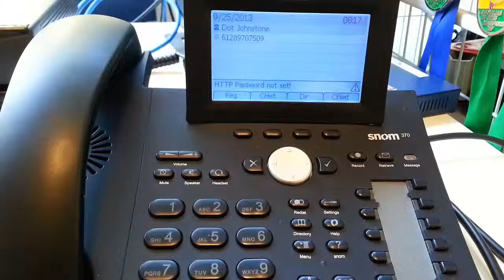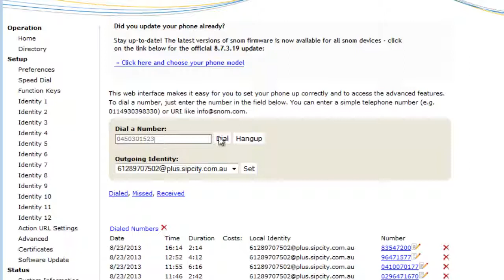How to configure a Snom phone for the SIPcity Hosted PBX | SIPcity Business VoIP Provider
How to configure a Snom phone onto the SIPcity VoIP network.